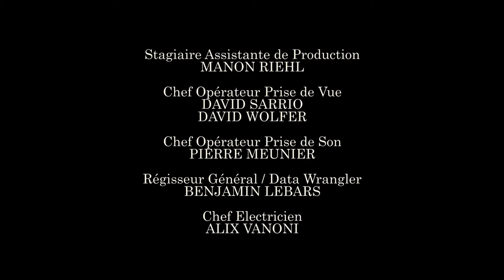Chat - Un film de Ludovic Greco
Une jeune fille est poursuivie par une horde de garçons, elle croit leur échapper jusqu'au moment où...